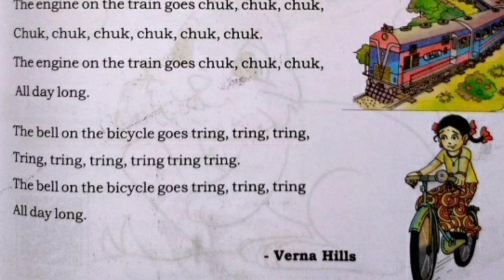The wheels on the bus go round and round poem||3rd class english reader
The wheels On the bus go round and round poem||3rd class english reader||blossoms 3||lesson no:4||page no:51||AP state new syllabus||Telangana state syllabus||2nd class English TS state||@PVVSongs